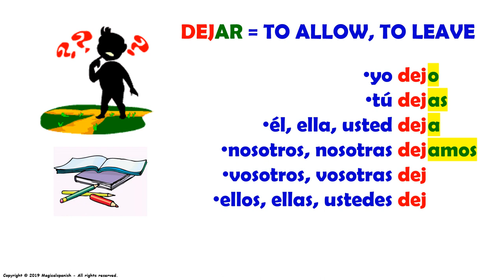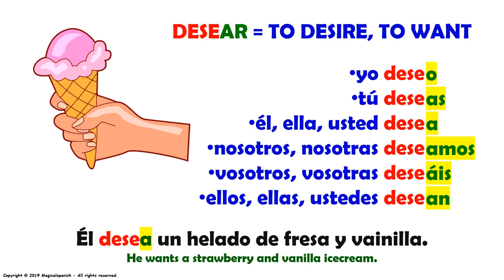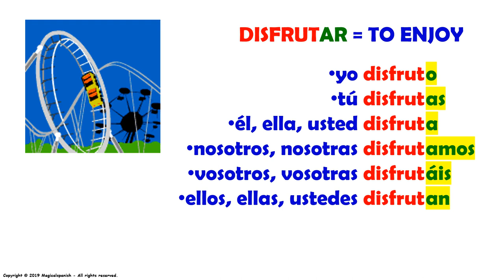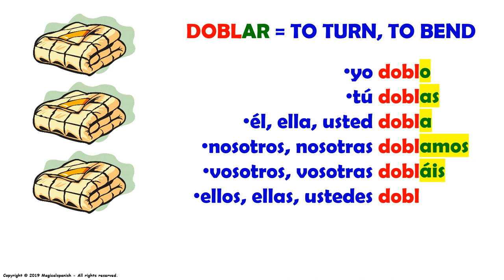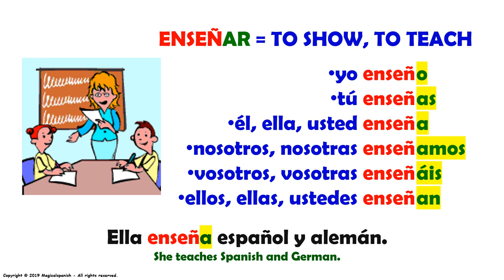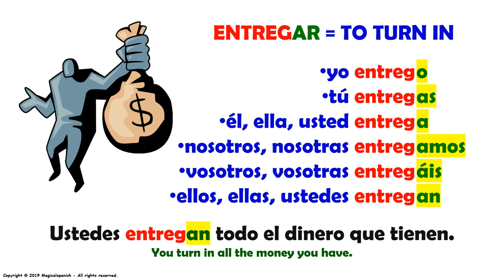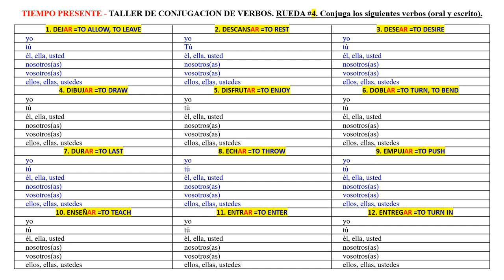4. Tiempo presente, verbos regulares terminados en -AR.